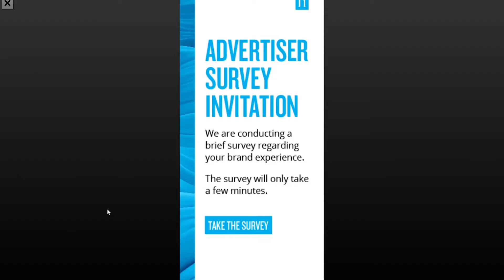Super Cycle Jungle Rider Best Android Gameplay HD